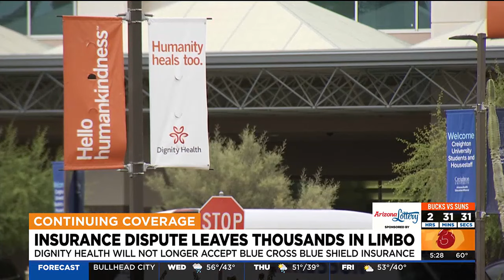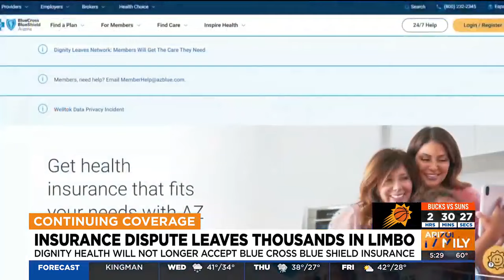Insurance dispute leaves thousands of Arizona residents in limbo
Dignity Health will no longer accept Blue Cross Blue Shield patients for in-network coverage.